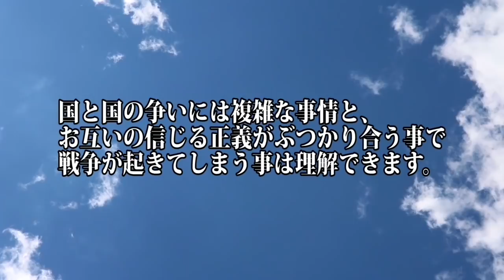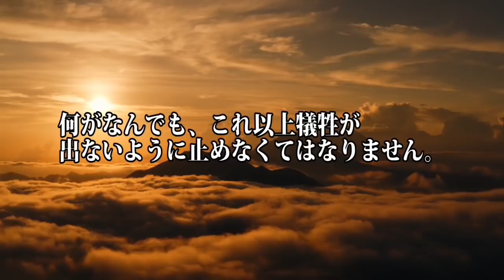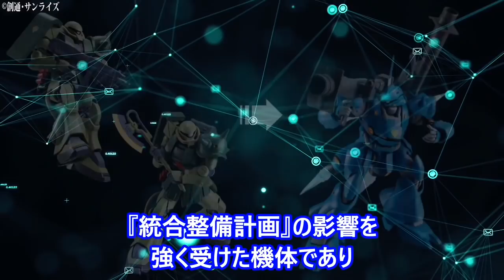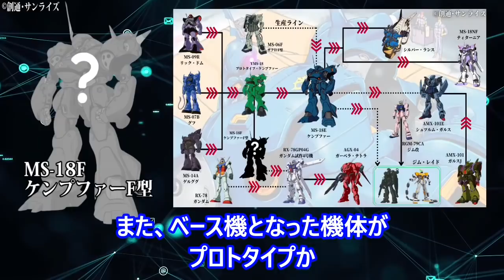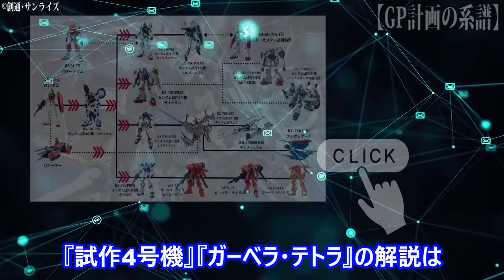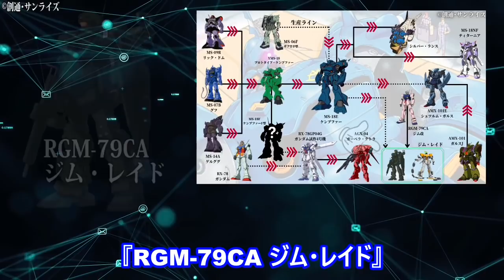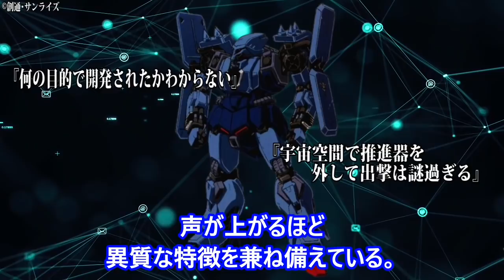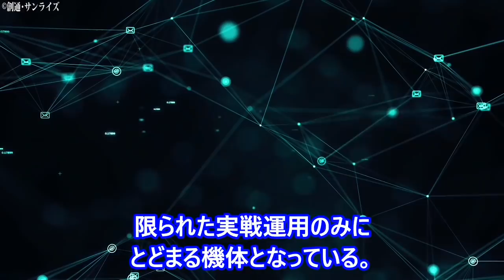【ガンダム 解説】～ケンプファーの系譜～ サイクロプス隊と共に戦場を駆け抜けた強襲型MS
ウクライナを応援したい方々用に、寄付金を送金できる詳細は以下になります。

ガンレイチャンネルをご覧いただきありがとうございます。
ケンプファーの系譜解説動画になります。
主に機体性能や武装、開発経緯などのを中心に簡単な解説となっております。
至らない点、誤字、間違いなど多々あると思いますが温かい目で見て頂けたら幸いです。

ROBOT魂
SIDE MS MS-06FZ ザクII改 ver. A.N.I.M.E.

ROBOT魂
SIDE MS MS-09R-2 リック・ドムⅡ ver. A.N.I.M.E.

ROBOT魂
SIDE MS MS-14F ゲルググM ver. A.N.I.M.E.

【関連動画】

【ガンダム 解説】～サイコ・ガンダムの系譜～ TR計画にも影響を与えたニュータイプ専用巨大可変MA

【ガンダム 解説】～ガンダムデュナメスの系譜～ 射撃戦に特化したロックオン・ストラトスの愛機

ガンダム 解説】～ガンダムエクシアの系譜～ 刹那・F・セイエイからグラハム・エーカーへ受け継がれ、何度も改修、リペアが繰り返されたガンダム

【ガンダム 解説】～Sガンダムの系譜～ ガンダム・センチネルに登場する自律型人工知能『ALICE』を搭載したガンダム 究極を目指したMS

【ガンダム 解説】～ZZガンダムの系譜～ 第四世代MSとして君臨した高出力、高火力を実現した機体

【ガンダム 解説】～GP計画の系譜～ ガンダム開発計画が生み出したガンダム試作1号機、試作2号機、試作3号機、試作4号機の系譜

【ガンダム 解説】～サザビーの系譜～ ”赤い彗星” シャア・アズナブルが最後に搭乗した機体の系譜

【ガンダム解説】～百式の系譜～ Z計画の全容と百式の開発経緯についての解説